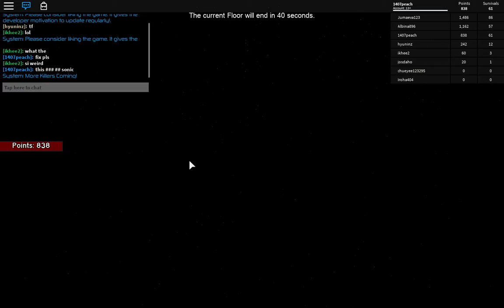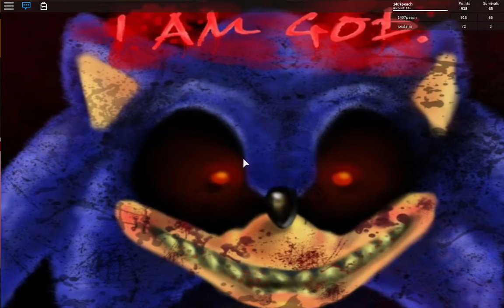This video is CREPPY! DON'T watch or die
MrBoxz pls fix